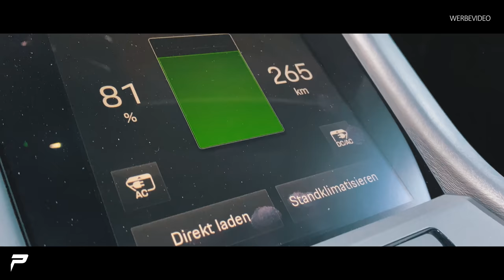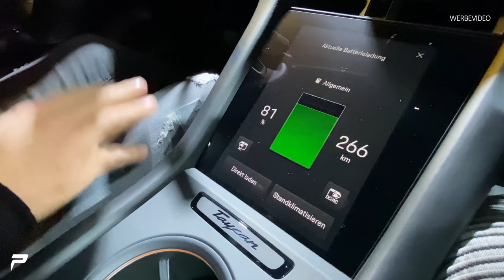PRIOR-DESIGN | Porsche Taycan - Vorstellung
Wir sind zu gast bei Porsche in Willich und schauen uns den neuen PORSCHE TAYCAN an !

★ Neue Videos immer Di / Do / So: 12:30 Uhr! ★

Prior Design GmbH
Carl-Friedrich-Gauß-Str. 11
47475 Kamp-Lintfort
Telefon 02842/975700